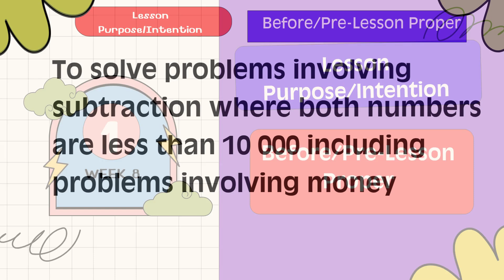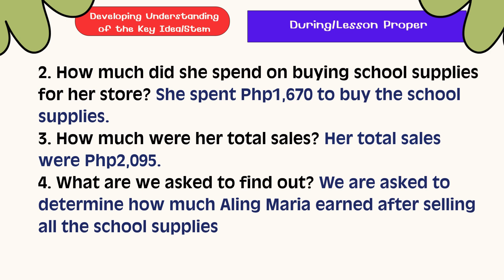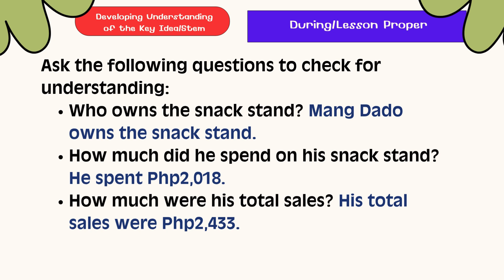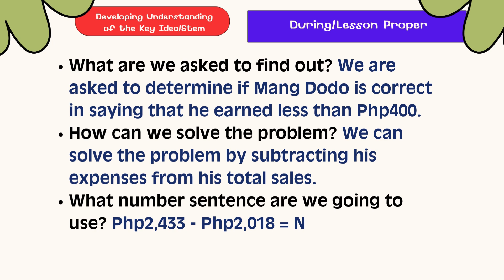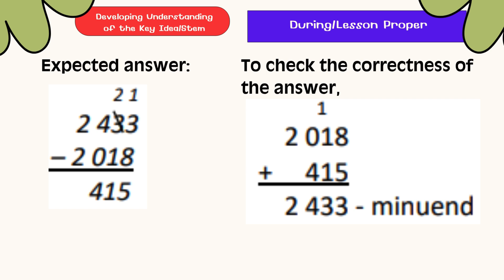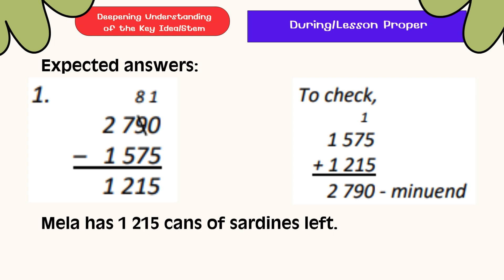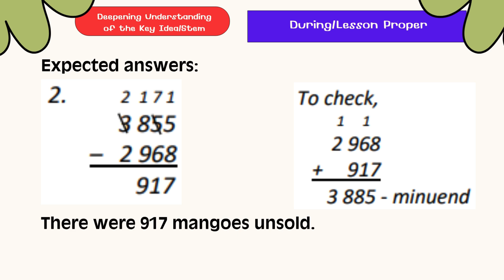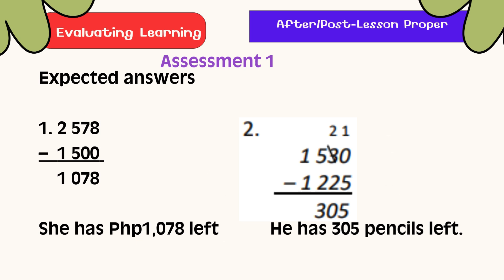Grade 3 Math Q2 W8 D1 | Solving Word Problems Involving Subtraction (Including Money) Revised K-10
✅ Description:
Subject: Mathematics
Grade Level: Grade 3
Quarter: 2nd Quarter
Week & Day: Week 8 – Day 1
Lesson Title: Solving Word Problems Involving Subtraction (Including Money)
Curriculum: Revised K–10 MATATAG

In this lesson, learners will apply their understanding of subtraction to real-life word problems involving numbers less than 10,000, including problems about money. They will learn how to analyze a given situation, identify what is asked and given, and solve accurately using subtraction.

Topics Covered:

Understanding subtraction in real-life contexts

Solving word problems involving 4-digit numbers

Subtraction of money values (peso and centavo)

Using the step-by-step process in problem-solving (Understand–Plan–Solve–Check)

🎯 Objectives:
By the end of the lesson, learners shall be able to:
✔ Solve problems involving subtraction where both numbers are less than 10,000
✔ Solve real-life problems involving money using subtraction
✔ Apply the steps in solving mathematical problems correctly

📌 This lesson helps learners connect mathematics to daily life by solving practical subtraction problems involving quantities and money.